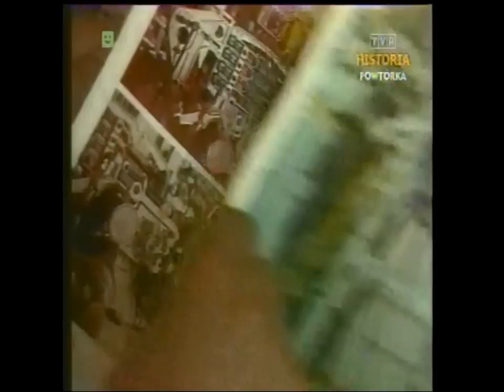PRL 1986 Restrykcje USA niszczą wspaniałą polską gospodarkę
Fragmenty Dziennika TV z 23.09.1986 roku. Relacje:
- raport o zadłużeniu Polski w wyniku restrykcji gospodarczych nałożonych na Polskę w 1982 roku przez administrację USA,
- Elbląg, zakłady "Zamech" spadek eksportu w wyniku zerwania kontraktów,
- Łódź, produkcja urządzeń dla Mongolii,
- Wałbrzych, zakłady "Renifer", import skór z Mongolii,
- Chorzów, wizyta delegacji Korei Północnej w szkole górniczej.